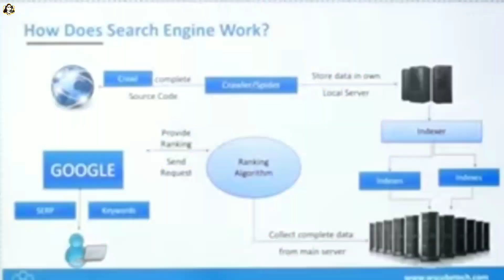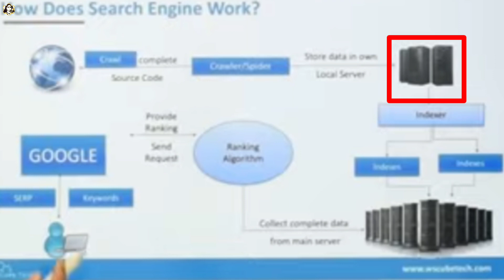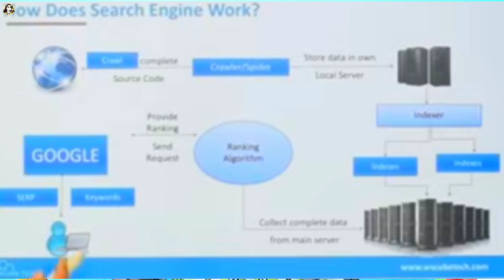Website Crawling And Google Indexing, Algorithm guide, SEO Progress In Blogpost b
About this video:
And Local Server Main Surveyor. For example google roll realized.  Knowing the secrets behind SEO We need to work If any post on the website is genuinely google will be tanked

My YouTube Tools:
My Microphone
My Tripot